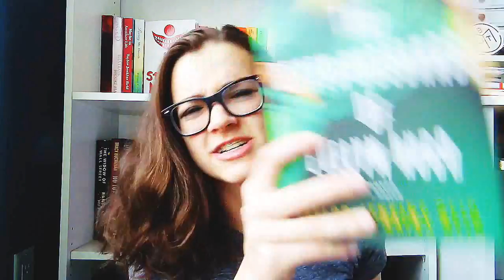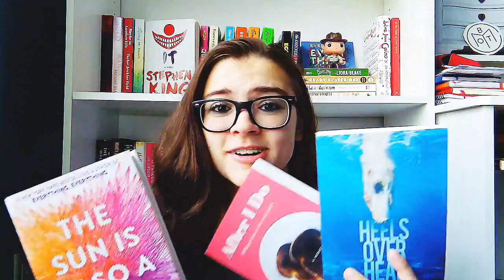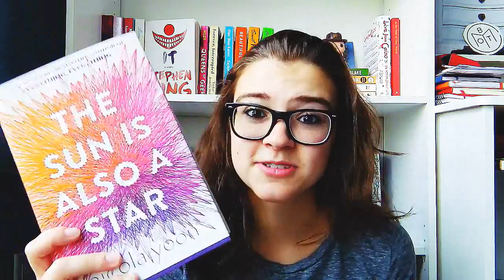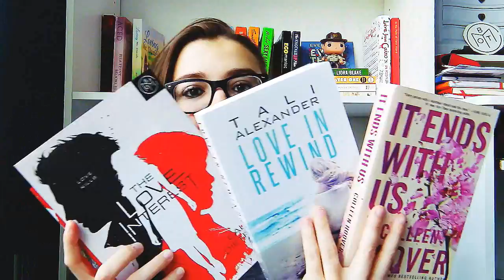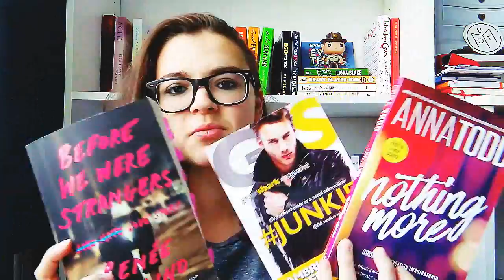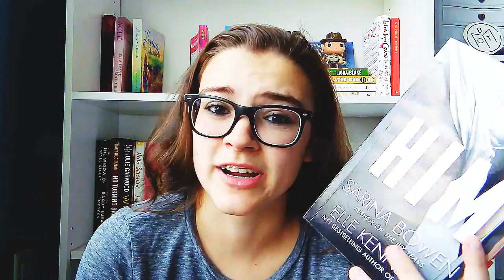Re-Read, Re-Write, or Burn || BOOK TAG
This tag is so much fun! And it's also really difficult at times. That one round I swear I was sitting there for like ten minutes lol. HARDEST DECISION I'VE EVER MADE IN MY LIFE. That's only a mild exaggeration haha. Hope you enjoyed this! More videos coming soon!
xoxo, Gabby